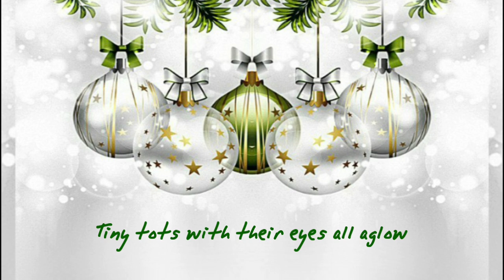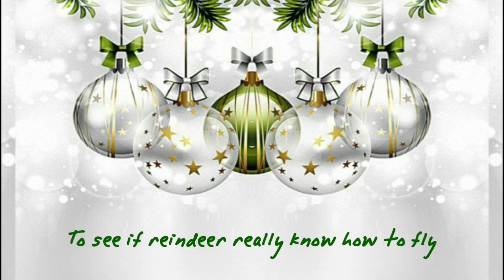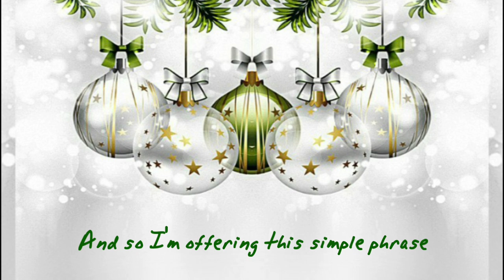Chestnuts Roasting on an Open Fire - Nat King Cole (Cover) | Lyric